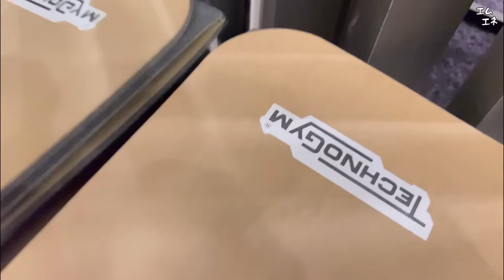誰もいないはずのジムから怖い声が聞こえたら弟はどうするのか！？【ドッキリ】